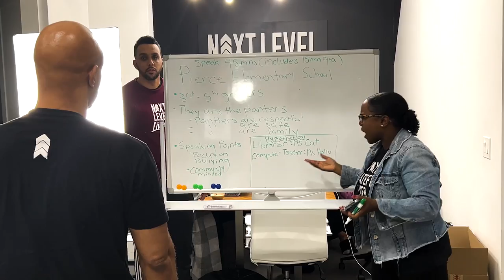A Day In The Life As A Motivational Speaker w/ Jeremy Anderson Ep. 6 "Living a Life of Purpose"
Do you desire to become a paid professional or motivational speaker?

A Day In The Life As A Motivational Speaker w/ Jeremy Anderson Ep. "Living a Life of Purpose"

Are you living a life of productivity or are you just busy? Are you leading a life of purpose or are you complacent?  In episode 6 of Next Level Living, Jeremy reminds us that comfort and complacency are the enemies of productivity and progress. Do what it takes to remain equipped for the journey or you'll jump off at the first stop.
"Stay in transit". That's Next Level Living!!